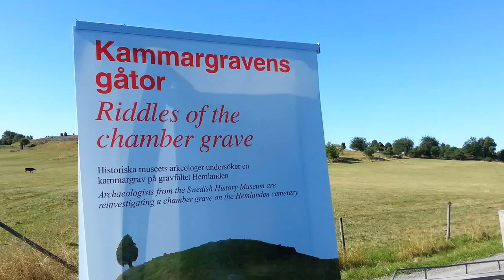Historiska museets utgrävning av kammargrav på Birka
Birkaprojektet visar utgrävningen av kammargraven Bj 750, sommaren 2013.